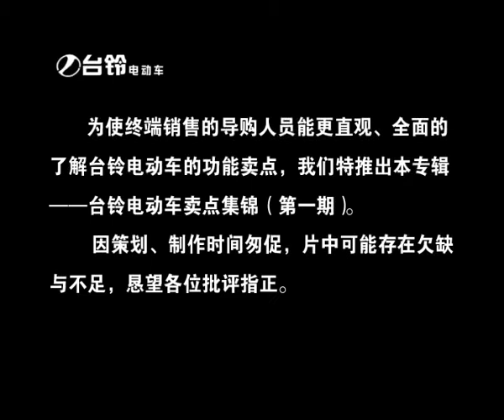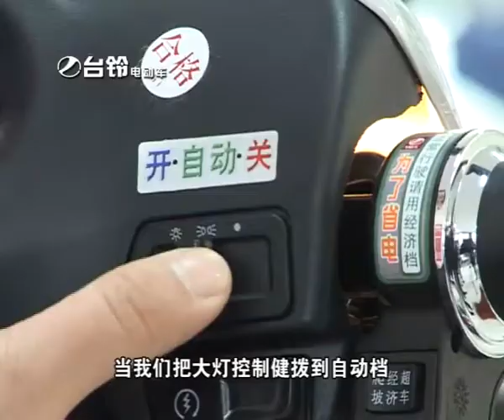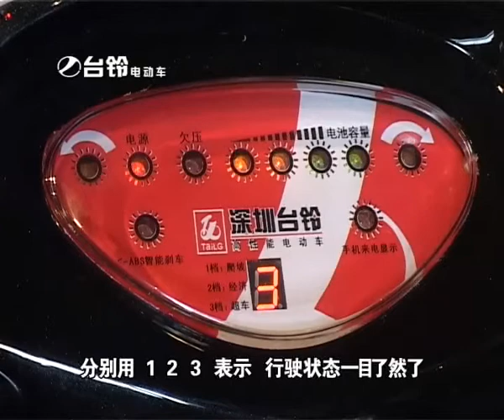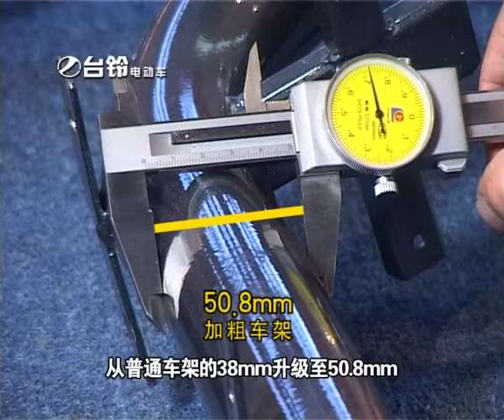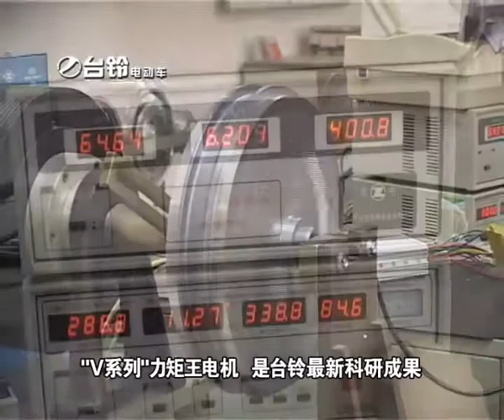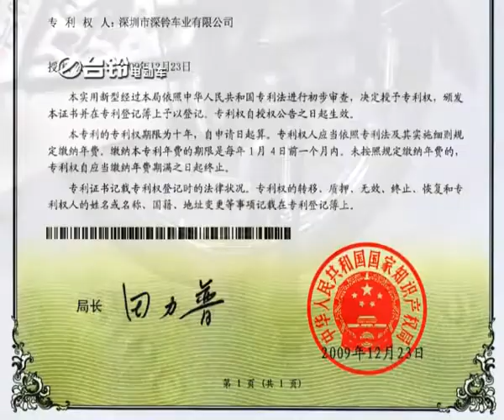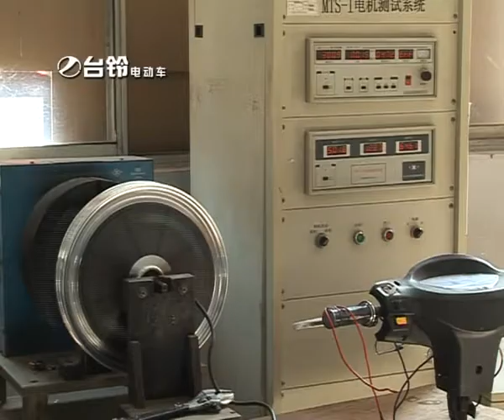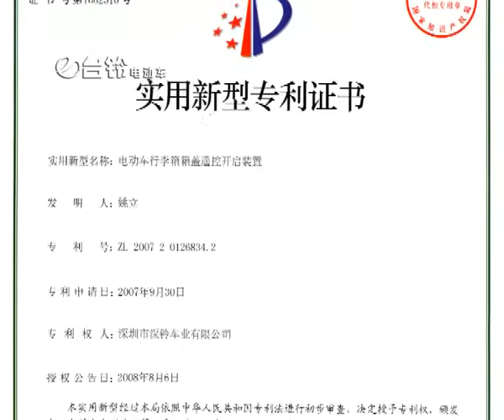Tailg electric motorcycle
Dongguan Tailg electric vehicle company ecport electric motorcycles，self balancing scooters，lithium battery bicycles and electric bikes.We believe that the quality decide the future